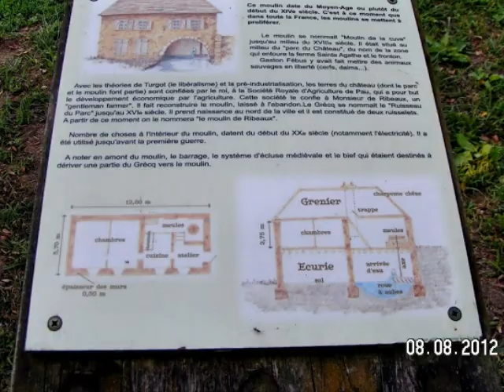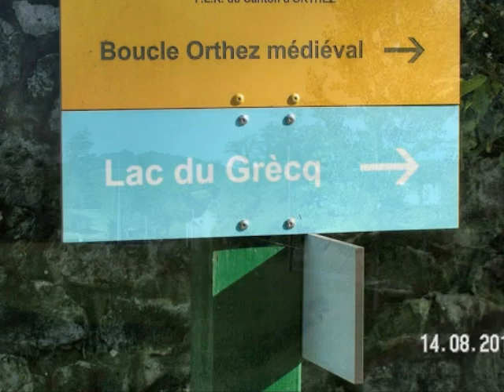le lac collinaire d'Orthez